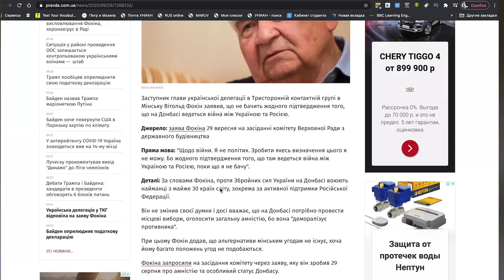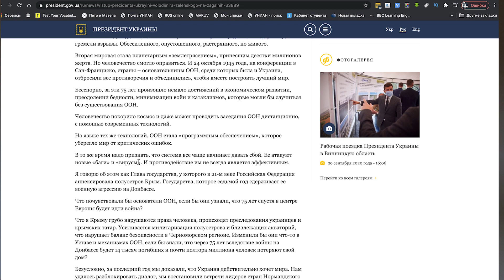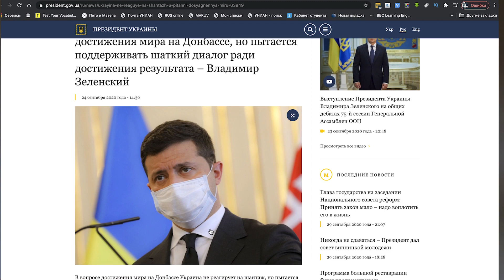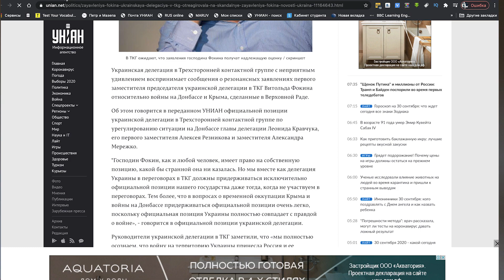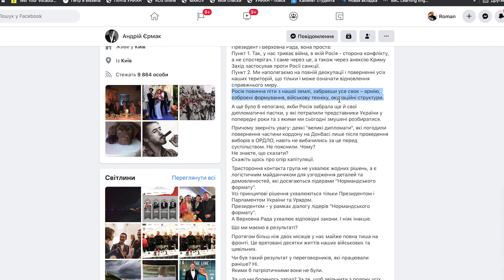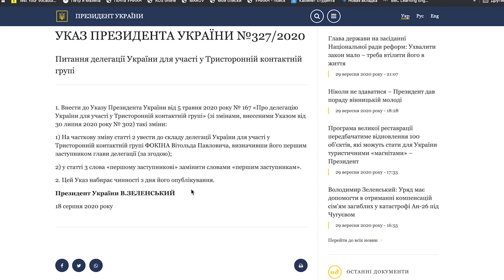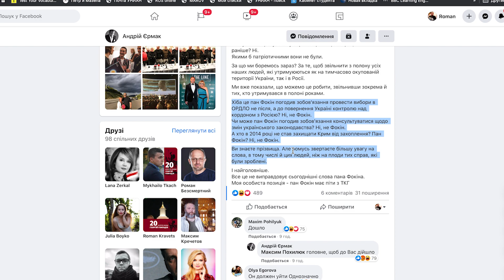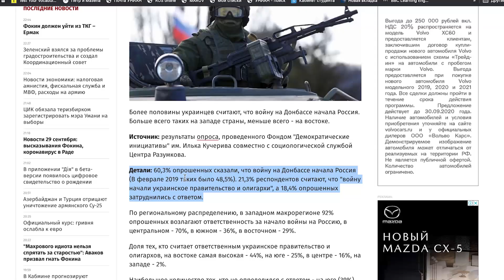Фокин Зеленскому: «Ты точно не л@х?»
Кадровая политика Зе-команды очень часто вызывает вопросы. Но есть просто вопиющие случаи, когда представлять Украину назначают людей-коллаборантов - они предлагают «понять Россию».
Такие как Фокин, облеченные государственным статусом не только позорят Украину, но и обваливают рейтинг «Слуг народа».
Деда Витольда сейчас очевидно уберут, но вопрос, что он делал в ТКГ останется.